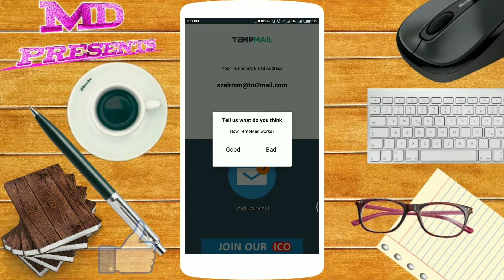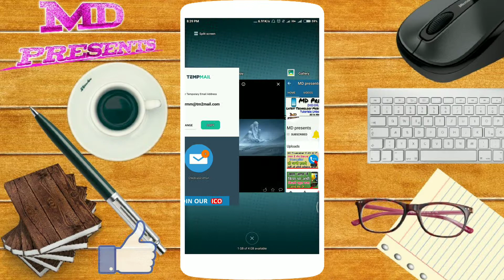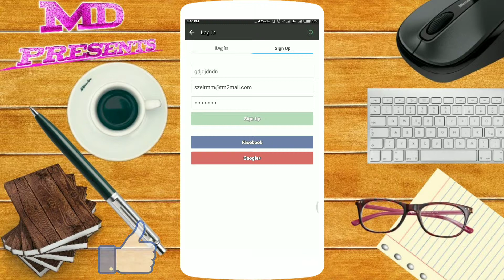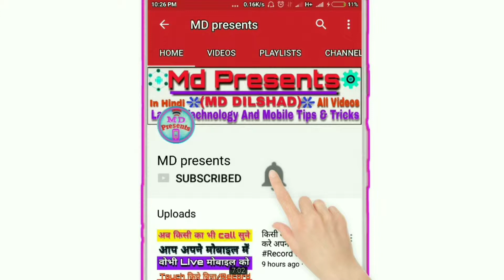Most Useful Secret Email Tricks , For All Android Mobile Phone App / In Hindi By Md Presents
AAJ MAIN AAP KO BATANE WALA HUN EK TEMPORARY E-MAIL KE BARE MEN.

Md Presents
MdPresents
Md Dilshad

Forget about spam, advertising mailings, hacking and attacking robots. Keep your real mailbox clean and secure.

Our app is advanced version of services like : 10minutemail, guerrillamail, mailinator, getairmail, throwawaymail, tempmail and others. But much more faster and adapted for mobiles.